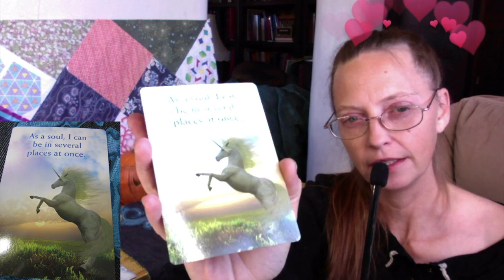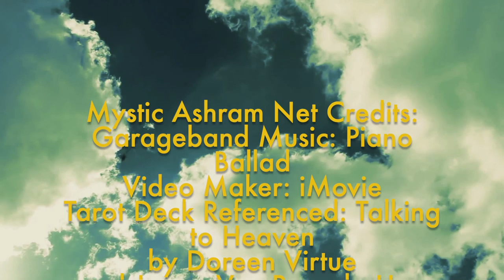Gemini: Messages From the Great Beyond Oct 2019